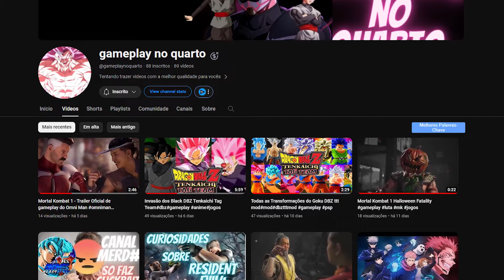DRAGON BALL XENOVERSE 2 (PPSSPP) DBZ TENKAICHI TEAM MOD CELULAR ANDROID! Atualização! 😱🔥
Confira o Dragon Ball Z Budokai Tekanchi Tag Team, modificado para DRAGON BALL XENOVERSE de celular android compatível com emulador PPSSPP para celular fraco, atualizado e completo DBZ oficial Mobile!! 🔥

❤ Gameplay no Quarto: @gameplaynoquarto
✅Vai comprar na Amazon? Use o LINK do Canal

😱Canal Top de Animes: @curtiranimes287